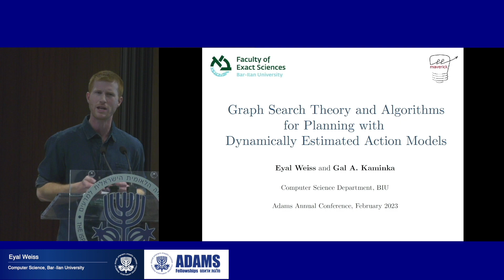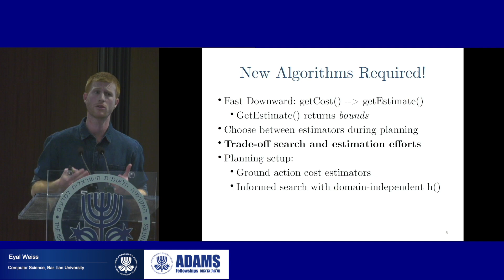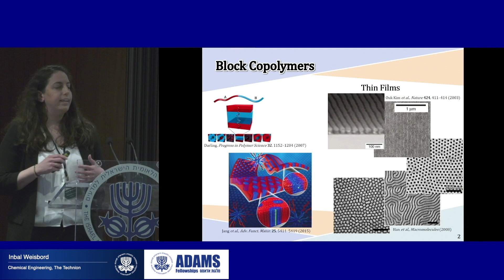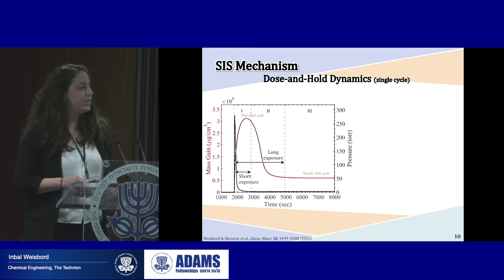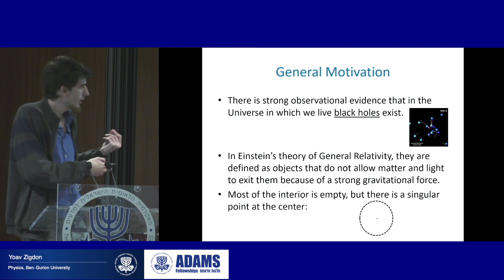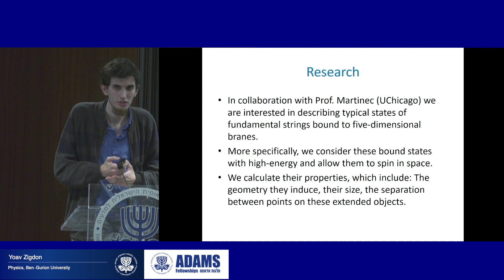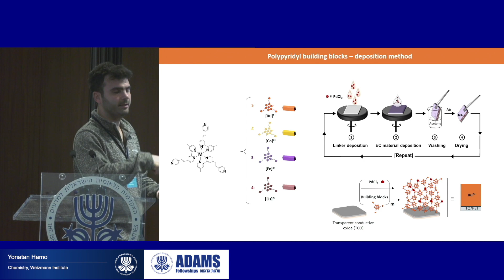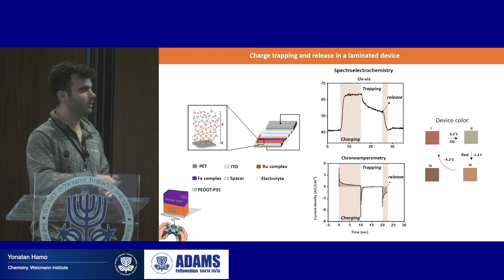3\7 Adams Fellows Class of 2021-2022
ADAMS CONFERENCE 2023

Moderator
Prof. Moshe Oren
Academy Member, Chair of the Adams Fellowships Program

Morning Session
Prof. David Harel, President of the Academy
Opening Remarks + Computational Prosody: How to Understand the “Music” of Speech

Dr. Efrat Shema & Prof. Guy Ron, Adams Alumni
Multi-Disciplinary Science Collaboration Among Adams Alumni

Adams Fellows Class of 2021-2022:
Noy Nehmad, Chemistry, Ben-Gurion University
Noam Harel, Life Sciences, Tel Aviv University
Eyal Weiss, Computer Science, Bar-Ilan University
Inbal Weisbord, Chemical Engineering, The Technion
Yoav Zigdon, Physics, Ben-Gurion University
Yonatan Hamo, Chemistry, Weizmann Institute

Prof. Nili Cohen, Former Academy President, Professor of Law, Tel Aviv University
Substance and Ceremony in Law and Literature

Afternoon Session
Prof. Yossi Loya, Academy Member, Professor Emeritus of Marine Ecology, Tel Aviv University, on
The Impact of Global Climate Change on the Biodiversity of Coral Reefs

Adams Fellows Class of 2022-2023:
Matan Eilat, Mathematics, Weizmann Institute
Nitzan Aframian, Life Sciences, Tel Aviv University
Amir Burshtein, Physics, Tel Aviv University
Omer Granek, Physics, The Technion
Shir Cohen, Computer Science, The Technion
Eliana Steinberg, Pharmacy, Hebrew University

Prof. Moshe Oren
Closing Remarks